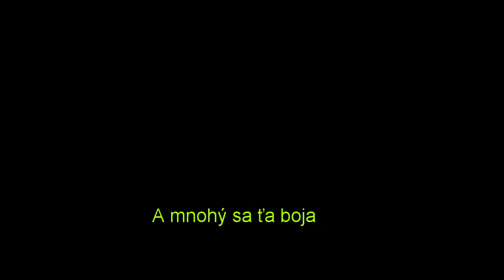Vikingovia | Analýza traileru pre 5. sezónu - comicon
čaute ľudia, toto je sľúbený 2: trailer pre 5. sezónu seriálu vikingovia, ktorý je jeden z najviac podobných seriálu hra o tróny...
Určite to bude skvelá sezóna...